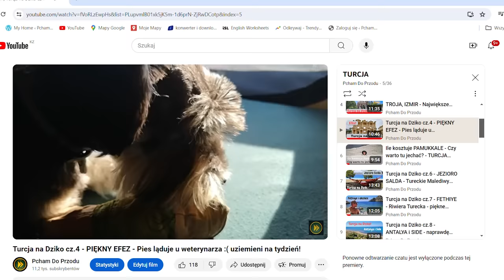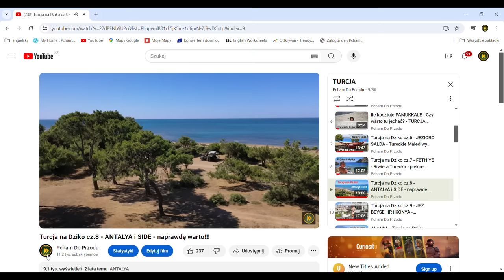JEDZIEMY DO WETERYNARZA!!! - TURCJA - WYPRAWA DO INDII - KAMPER 4X4 #11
W podróży z 3 psami, wizyta u weterynarza w Turcji była niezbędna. Nasz pies, a właściwie nasza suka - Afri została wysterilizowana, aby uniknąć kłopotów w przyszłości. Czas oczekiwania umila piękna dzika plaża na Tureckiej Riwierze. Spanie na dziko w Turcji, jest legalne i bezpieczne. Naszym zdaniem Turcja jest najlepszym krajem dla amatorów natury, plażowania i spania na dziko.

BLOG PODRÓŻNICZY - WYPRAWA - GRANICA - BUŁGARIA - TURCJA - INDIE - PODRÓŻOWANIE Z PSEM - VANLIFE - VLOG PODRÓŻE - KAMPER 4X4 - SAMOCHÓD WYPRAWOWY - PICK UP TOYOTA HILUX - PIES - PODRÓŻ Z PSAMI - PLAŻA

Jeśli ten film był dla ciebie przydatny, wesprzyj kanał:
PSIA MICHA

WSPARCIE KANAŁU
- jednorazowo dowolną kwotą

- wsparcie cykliczne
PATRONITE

0:00 - Dlaczego jedziemy do weterynarza
4:03 - Dzikie psy i koty w Turcji
7:40 - Spanie na dziko - super miejscówka!
11:53 - Turcja - dzika plaża tylko dla nas!!!